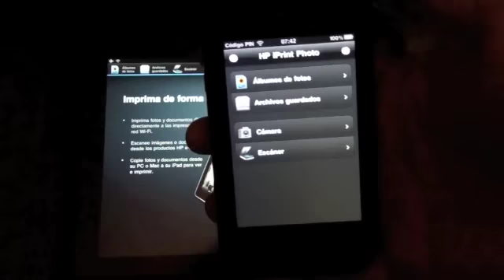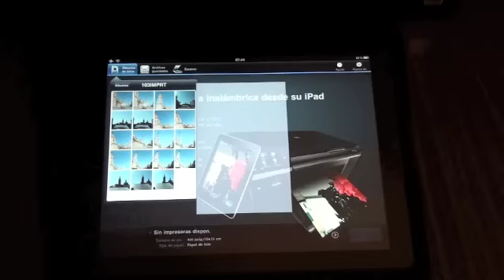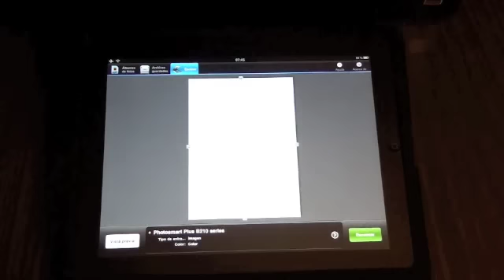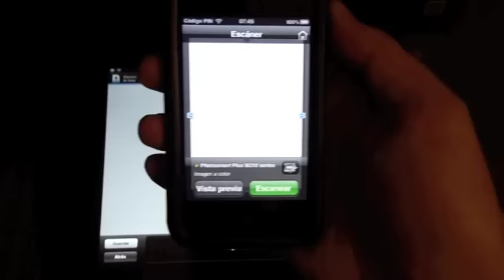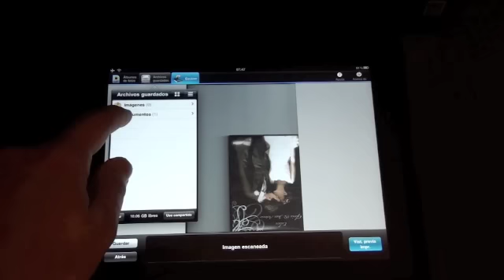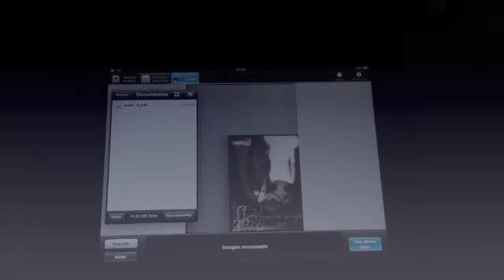ePrint mucho más que imprimir con AirPrint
Las impresoras HP ePrint son compatibles con el sistema de impresión wifi de HP. Gracias a la app HP Print podemos imprimir o escanear utilizando nuestro iPhone, iPod touch o iPad y alguna de las impresoras HP ePrint.  Distributed by Tubemogul.